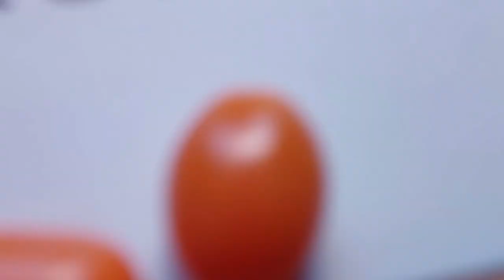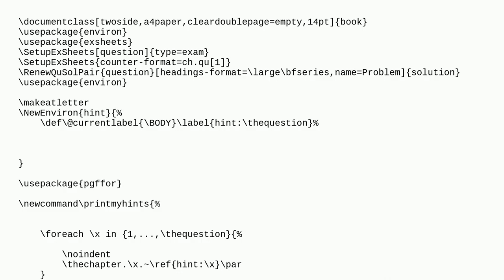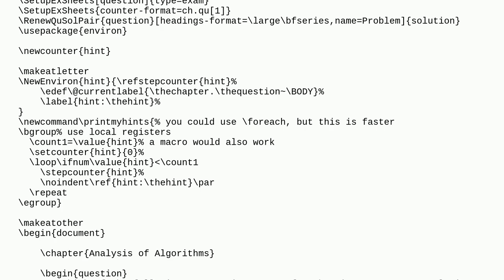Tex: Make hint to use in another chapter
Make hint to use in another chapter

A special thanks goes out to the community

  exam environments macros